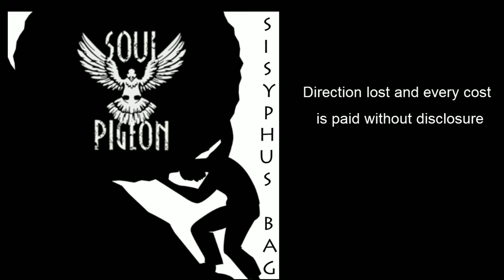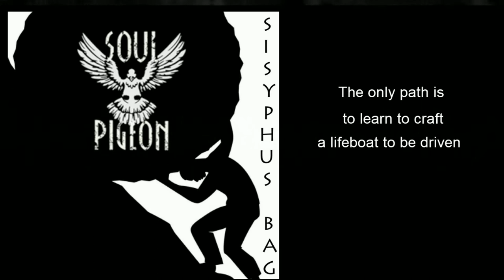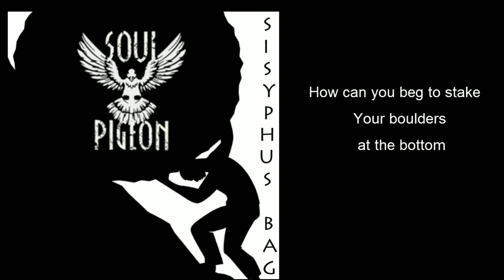Sisyphus Bag (Single) - Soul Pigeon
Soul Pigeon music lyric video for their single "Sisyphus Bag".  Soul Pigeon is a music collective dedicated to writing and recording music without any external influences.  We write, perform, record, and produce all of our own music.
Come check us out on our website or stream us from anywhere you listen to music